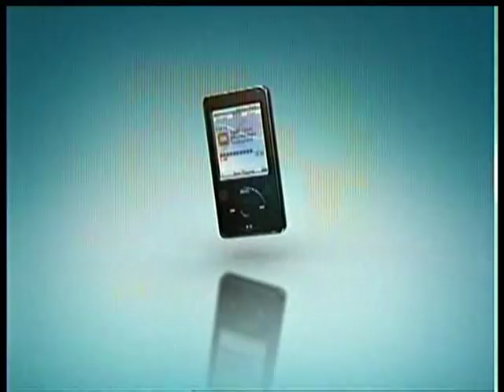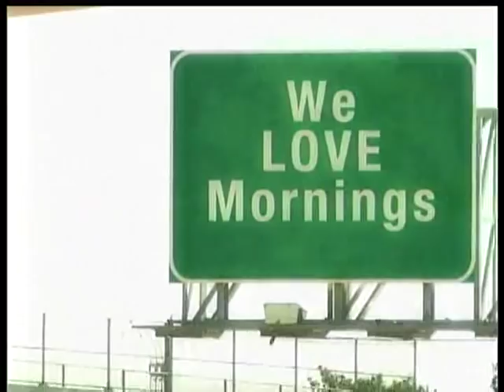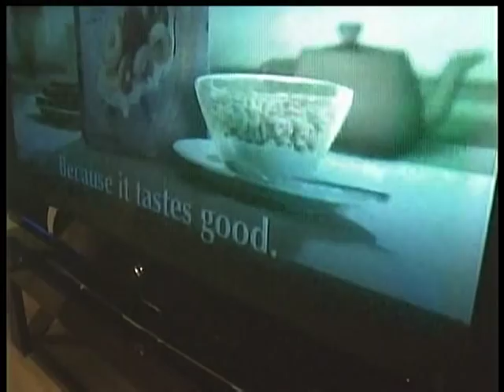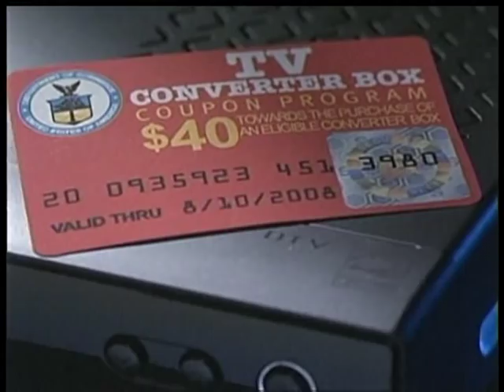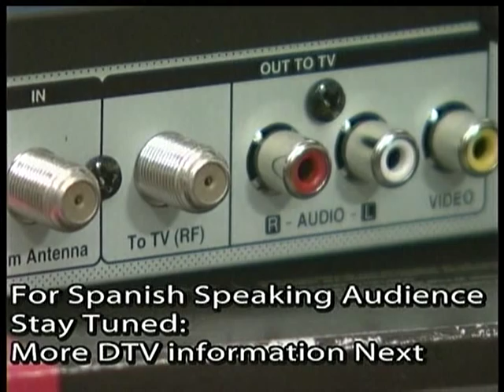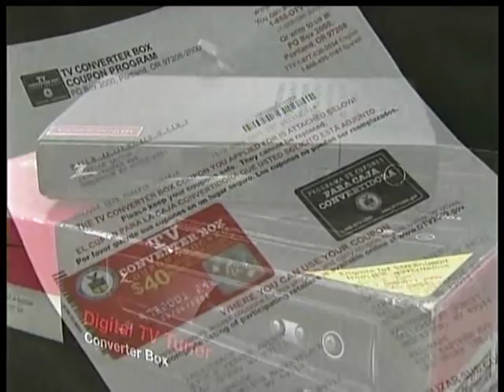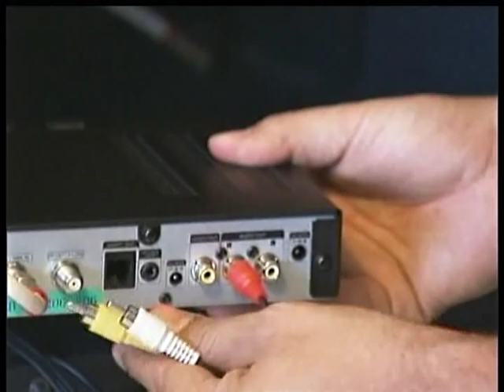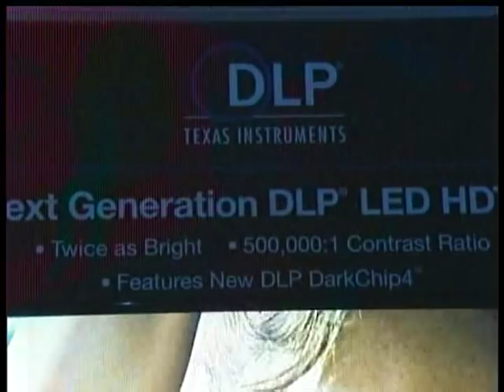KLAS-TV Channel 8 Digital TV Switch Information Program, from Aug. 22, 2008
With the transition from analog to digital TV broadcast signals in the 21st Century, KLAS-TV Channel 8 presented a half-hour program on what viewers need to do with preparing for the broadcast switch-over, and explained the benefits of Digital TV.